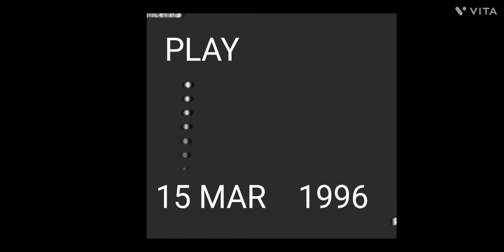goofy runners vhs found footage